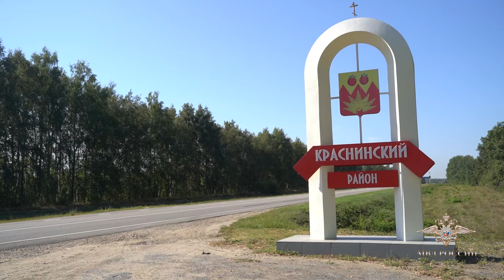Ирина Волк: В Липецкой области полицейские пришли на помощь водителю грузового автомобиля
Полицейские заметили ряд признаков, указывающих на инсульт. Они незамедлительно вызвали медиков, сообщили родственникам о случившемся и поддерживали пострадавшего до приезда скорой помощи.